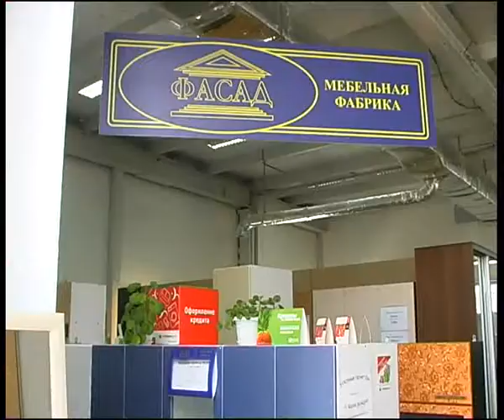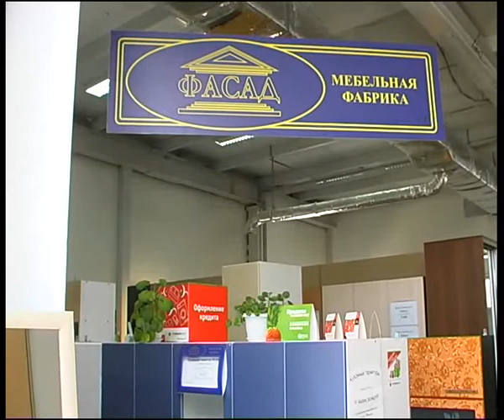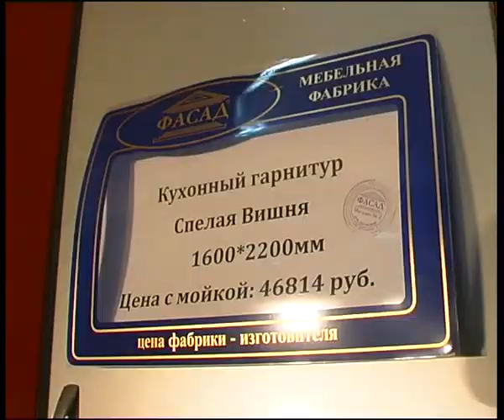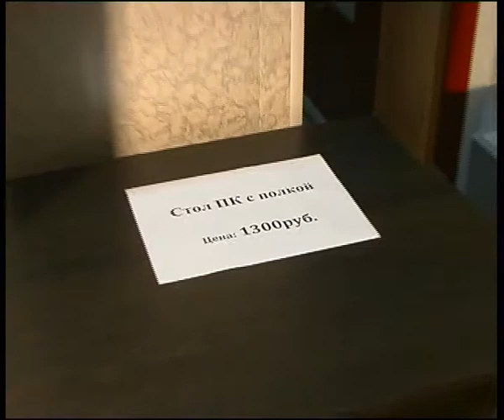fasad - 2011 - 1.flv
Челейкин - мебель от фабрики "Фасад", Cheleykin - "Fasad" furniture produser .